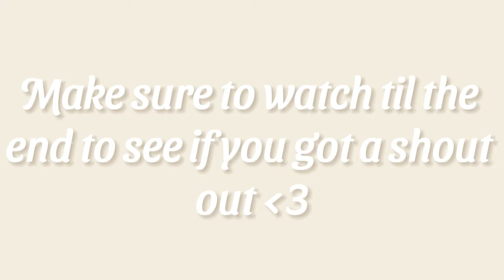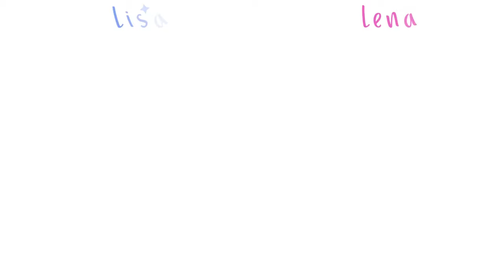Lisa or Lena || My melody vs Cinnamoroll🩷💙 (Sanrio edition)